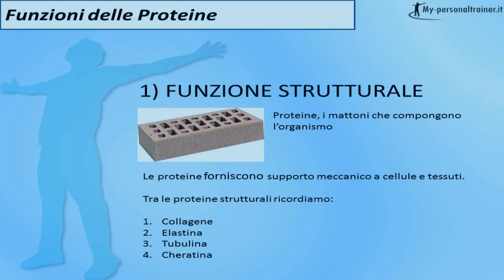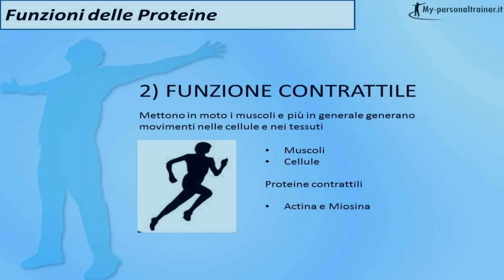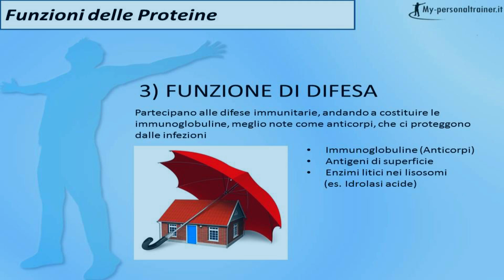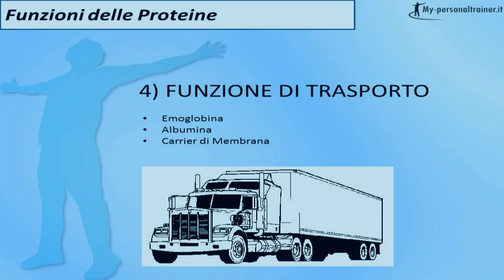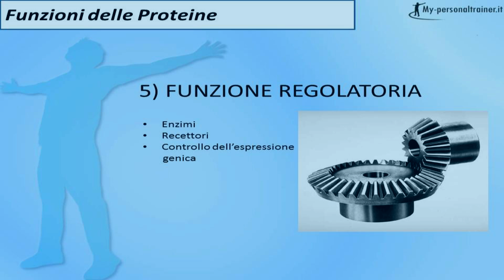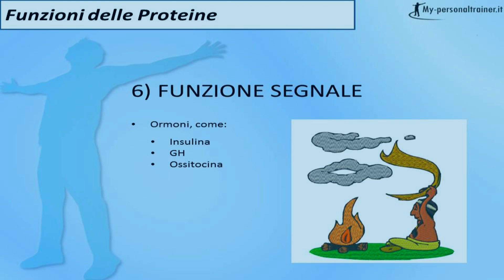Funzioni delle proteine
Il video descrive le funzioni delle proteine: Strutturale, Contrattile, Regolatoria e di Trasporto.

NOTE SUI COMMENTI: non potendo monitorare costantemente gli interventi degli utenti e garantire una risposta ad ognuno di essi, abbiamo scelto di disabilitare i commenti. Infatti, per esperienza, i commenti non moderati diventano in molti casi un mezzo di diffusione di false informazioni e messaggi con finalità commerciali. Non vogliamo che i nostri video si prestino a tale scopo.
Per critiche, apprezzamenti, domande e osservazioni potete comunque scrivere nel nostro forum o cercare informazioni negli articoli dedicati presenti sul sito

Funzioni delle proteine - My-personaltrainer.it
Le proteine vengono spesso definite i mattoni che compongono l'organismo. Questa similitudine richiama anzitutto la loro importante funzione strutturale. Le ritroviamo ad esempio in grandi quantità nella struttura di muscoli, ossa, unghie, pelle e nei capelli.
Scendendo a livello microscopico, le proteine vanno a formare l'impalcatura di ogni cellula, chiamata citoscheletro, che permette alle cellule di cambiare la loro forma o di muoversi.
La più importante proteina strutturale del corpo umano è il collagene, che costituisce all'incirca il 6% del peso corporeo. Esistono numerosissimi tipi di collagene, più di 20, caratterizzati da proprietà leggermente differenti e anche da una diversa organizzazione in fibre e fibrille. Il collagene di tipo 1, ad esempio, è quello in assoluto più abbondante. Entra infatti nella composizione dei principali tessuti connettivi, come pelle, tendini, ossa e cornea, dove si richiede un'alta resistenza alla trazione. Il collagene di tipo 2 è invece presente nella cartilagine e nei dischi vertebrali, dov'è richiesta una maggiore resistenza alle forze di compressione. Un'altra proteina strutturale, l'elastina, fornisce invece elasticità ai tessuti come la pelle, permettendogli di tornare alla forma originaria dopo essere stati sottoposti a forze di stiramento o di contrazione.
Ricordiamo infine la cheratina, proteina strutturale caratteristica di peli, unghie e capelli, e la tubulina, unità fondamentale dei microtubuli che costituiscono l'impalcatura della cellula, cioè il citoscheletro.

Ma le proteine non hanno soltanto una funzione strutturale. Più che a mattoni possono essere infatti paragonate ad una vera e propria impresa edile, con funzioni di costruzione, di demolizione, di trasporto, di deposito, di difesa delle costruzioni dalle insidie ambientali e persino di progettazione e coordinamento dei lavori.

Con la loro funzione contrattile, alcune proteine mettono in moto i muscoli e più in generale generano movimenti nelle cellule e nei tessuti. Pensiamo ad esempio a quando una cellula, come un globulo bianco, deve spostarsi dal sangue ad un tessuto per avvicinarsi al patogeno, inglobarlo e distruggerlo. Le due proteine contrattili più note sono l'actina e la miosina, presenti sia nei muscoli che nel citoscheletro.

Le proteine partecipano anche alle difese immunitarie, andando a costituire le immunoglobuline, che tutti conosciamo come anticorpi, importanti per la difesa dalle infezioni. Ogni cellula, inoltre espone sulla propria superficie delle proteine di riconoscimento che permettono alla stessa di essere riconosciuta dal sistema immunitario come innocua, perché parte dell'organismo. Quando questo sistema di riconoscimento non funziona correttamente, il sistema immunitario attacca le cellule sane dell'organismo e compaiono le cosiddette malattie autoimmuni, come il lupus eritematoso sistemico, l'artrite reumatoide o il morbo di Basedow, che è una delle più comuni cause di ipertiroidismo.
Di natura proteica sono anche alcuni enzimi litici che certe cellule del sistema immunitario utilizzano per digerire e distruggere gli invasori.

Come dicevamo, le proteine hanno anche una funzione di trasporto. Basti pensare alle proteine plasmatiche, come l'emoglobina, che trasporta l'ossigeno nel sangue, oppure l'albumina che rappresenta una sorta di camionista tutto fare impegnato a veicolare moltissime sostanze, inclusi alcuni ormoni, grassi e molti farmaci.
Le proteine vanno a costituire anche i cosiddetti carriers, presenti come tante mani verso la superficie esterna delle cellule e pronti ad afferrare le molecole di cui la cellula ha bisogno per trasportarle al suo interno. Questi trasportatori sono altamente specifici; ad esempio abbiamo trasportatori diversi per il glucosio, per gli amminoacidi, per il sodio, per il calcio e via discorrendo. Ovviamente i carriers funzionano anche in senso inverso, cioè le cellule hanno delle apposite proteine a cui delegano l'eliminazione delle sostanze di rifiuto.